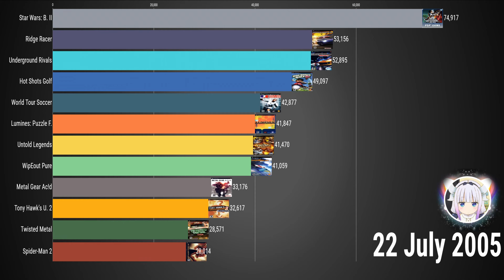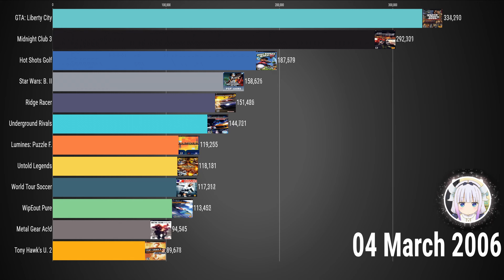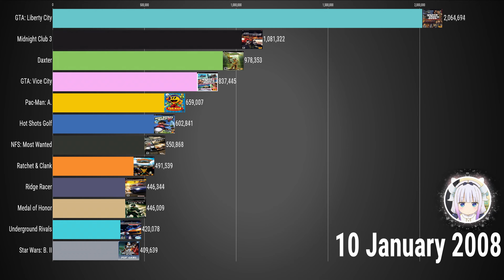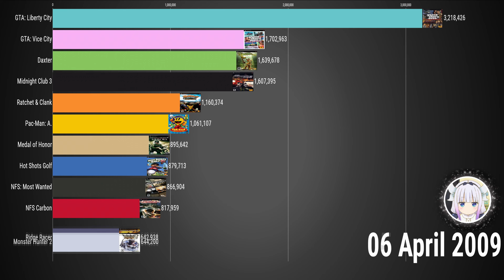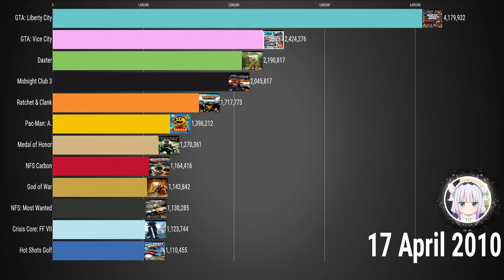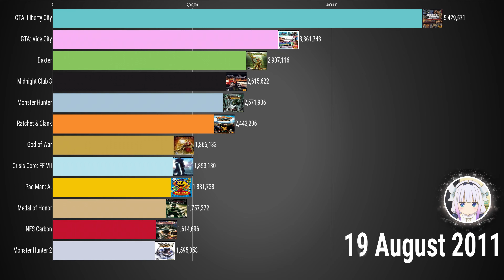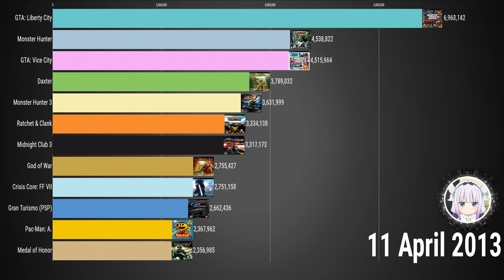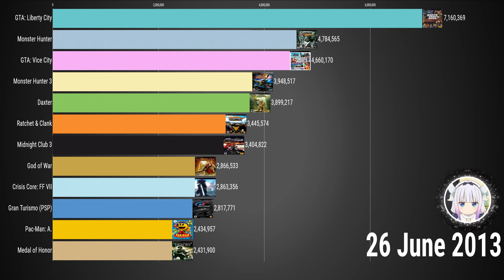Top PSP Games 2004-2014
This is a chart with Top PSP Games 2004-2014. Measured by units sold worldwide.

Top 50 PSP Games:
1. GTA: Liberty City
2. Monster Hunter
3. GTA: Vice City
4. Monster Hunter 3
5. Daxter
6. Ratchet & Clank
7. Midnight Club 3
8. Gran Turismo (PSP)
9. Crisis Core: FF VII
10. God of War
11. Medal of Honor
12. Pac-Man: A.
13. LittleBigPlanet
14. Monster Hunter 2
15. NFS Carbon
16. Dissidia: Final Fantasy
17. COD: Roads to Victory
18. NFS: Most Wanted
19. Metal Gear Solid: Peace Walker
20. Kingdom Hearts: Birth by Sleep
21. Hot Shots Golf
22. Star Wars Battlefront: Renegade Squadron
23. Sonic Rivals 2
24. SNK vs. Capcom: The Match of the Millennium
25. Sonic Rivals
26. LEGO Star Wars II: The Original Trilogy
27. Ridge Racer
28. The Sims 2
29. FIFA Soccer 09
30. FIFA Soccer 08
31. Monster Hunter Freedom
32. NFS Underground Rivals
33. LEGO Batman: The Videogame
34. Assassin's Creed: Bloodlines
35. Star Wars: B. II
36. Cars
37. FIFA Soccer 11
38. FIFA Soccer 07
39. World Soccer Winning Eleven 9 (JP & Others sales)
40. Metal Gear Solid: Portable Ops
41. WWE SmackDown vs Raw 2008
42. LEGO Indiana Jones: The Original Adventures
43. Final Fantasy Tactics: The War of the Lions
44. Medal of Honor Heroes 2
45. FIFA Soccer 10
46. SOCOM: U.S. Navy SEALs Fireteam Bravo
47. Lumines: Puzzle F.
48. Untold Legends
49. Star Wars: The Force Unleashed
50. The Simpsons Game

The searches are found by using data from multiple sites and they might be a little off form actual values.